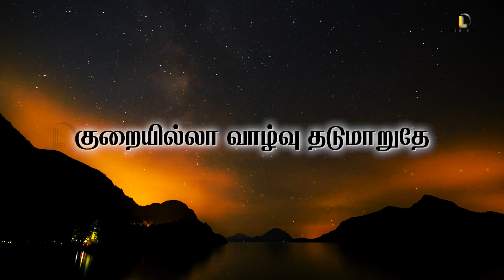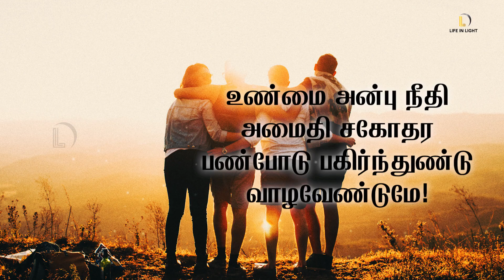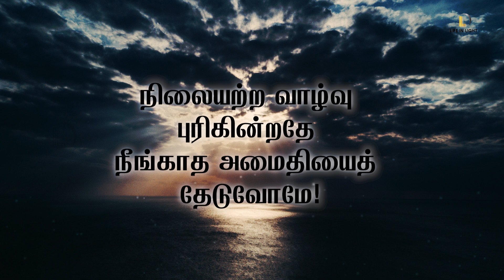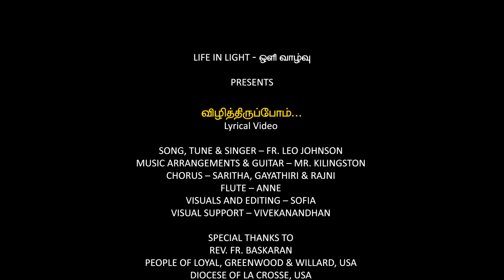விழித்திருப்போம் | சமூக எழுச்சிப் பாடல்| Tamil new song | Tamil awareness song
LIFE IN LIGHT ஒளிவாழ்வு PRESENTS.
விழித்திருப்போம் lyrical video

SONG, TUNE & SINGER – FR. LEO JOHNSON
MUSIC ARRANGEMENTS & GUITAR – MR. KILINGSTON
CHORUS – SARITHA, GAYATHIRI & RAJNI
FLUTE – ANNE
VISUALS AND EDITING – SOFIA
VISUAL SUPPORT – VIVEKANANDHAN

REV. FR. BASKARAN
PEOPLE OF LOYAL, GREENWOOD & WILLARD, USA
DIOCESE OF LA CROSSE, USA
விழித்திருப்போம் துணிந்திருப்போம் துடித்தெழுவோம்
அன்பில் ஒன்றாய் இணைந்திருப்போம்
நம்பிக்கையை நாளும் வளர்த்தெடுப்போம்

சாதி மத இன மொழி பணக்கார ஏழை என்ற பாகுபாடு     இங்கு இல்லையே
குறையில்லா வாழ்வு தடுமாறுதே
ஆணவத்தை அழித்தால் நிலைமாறுமே
சாமி தந்த இயற்கையை பாதுகாப்போம்
அன்பாலே உலகை உருவாக்குவோம்

உண்மை அன்பு நீதி அமைதி சகோதர பண்போடு பகிர்ந்துண்டு வாழவேண்டுமே
நிலையற்ற வாழ்வு புரிகின்றதே
நீங்காத அமைதியைத் தேடுவோமே
மறதி என்ற நோயை விரட்டிவோம்
அறியாமை வறுமையை மாற்றிடுவோம்